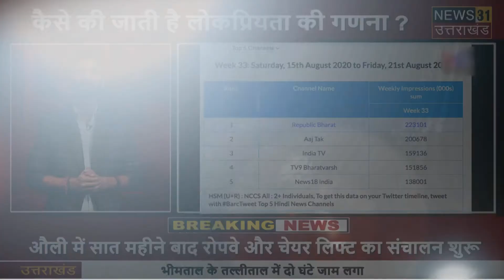TRP क्या होती है और इसकी गणना कैसे की जाती है ? What is TRP II and How it is Calculated